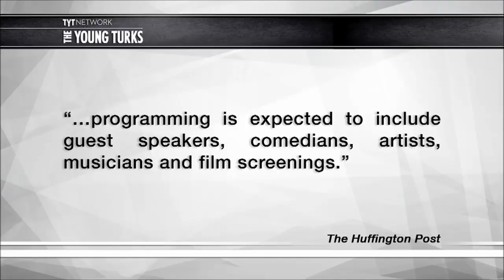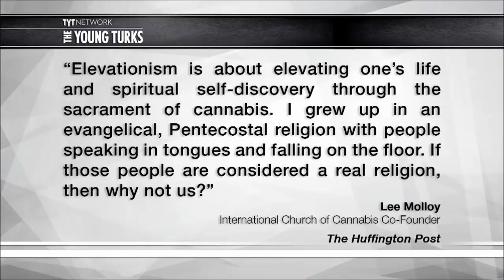Denver's International Church of Cannabis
The NOW Denver's Russell Haythorn tells us more about a church that has drawn some controversy.  "The International Church of Cannabis opened its doors to the public on April 20, 2017, the unofficial annual marijuana holiday. The renovated church at 400 S. Logan St. is the headquarters of Elevation Ministries, a newly formed Colorado nonprofit religious organization that claims cannabis as its primary sacrament."

"The church’s stated purpose is to serve as “a home to adults everywhere who are looking to create the best version of themselves by way of the sacred plant.” Just how that will be achieved is still up in the air, but church leaders told 9News that programming is expected to include guest speakers, comedians, artists, musicians and film screenings."

"And while city officials ― and skeptical neighbors ― are concerned that founders Steve Berke and Lee Molloy are merely exploiting a legal loophole to create a cannabis club, the two promise the church isn’t just a smokescreen for illegal activities. No marijuana will be sold at the church."

“First and foremost, this is a community church,” Berke told Denver publication Westword. “There are rumors that this is a rasta smoking lounge or a nightclub. It’s not. It’s a safe place to congregate and consume.”

Then Ana Kasparian, Brian Unger, and Amberia Allen, the hosts of The Young Turks, tell you how you can be a parishioner.

Other Sources:
International Church Of Cannabis Prepares For Opening Day